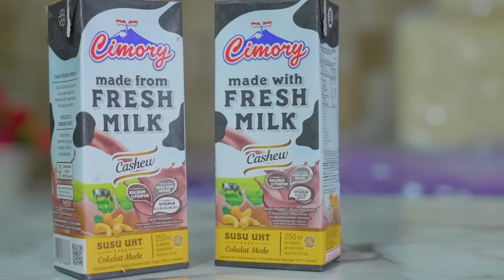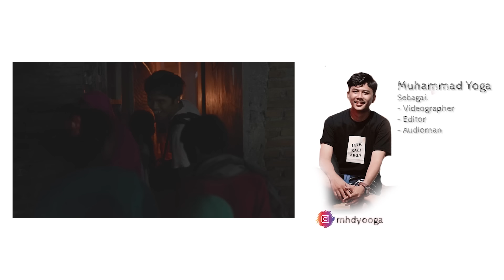SAHUR SAHUR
Mau minum susu yang ngga bosenin? Sekarang kamu bisa nikmatin susu dari Cimory UHT Milk yang varian rasanya banyak dan unik-unik! Rasanya udah pasti enak & creamy banget.

Apalagi buat kamu kaum anti ribet, sekarang Cimory UHT Milk udah dapat dibeli di e-commerce kesayangan kamu loh! Yuk, klik link dibawah ini.